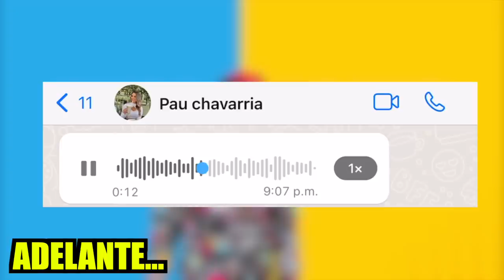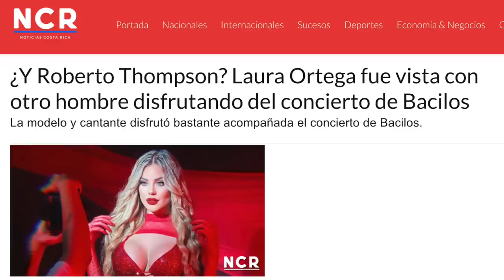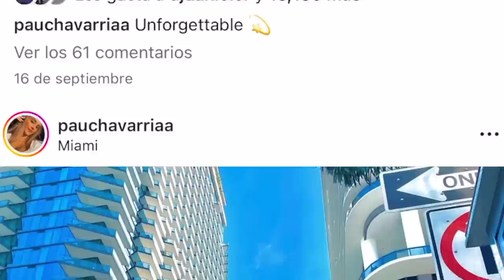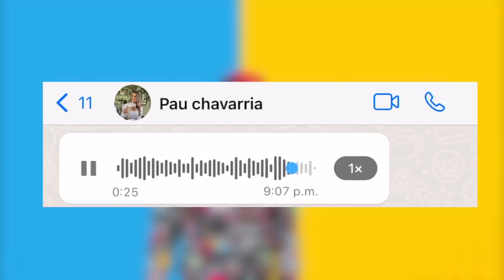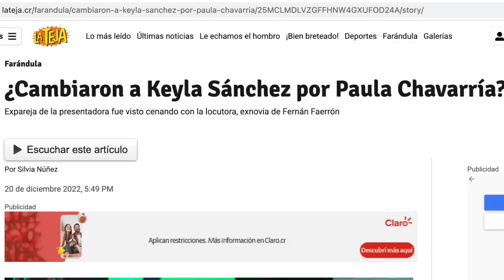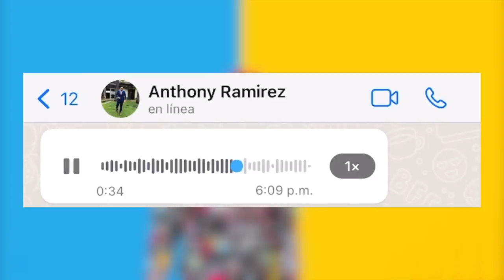LA VERDAD del EX de KEYLA SÁNCHEZ 🔥 y PAU CHAVARRIA EXPLOTA contra LAURA ORTEGA?!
SE ARMÓ el DESPICHE! ‎️‍🔥 LA VERDAD del EX de KEYLA y PAU CHAVARRIA EXPLOTA...

ANTHONY RAMIREZ y PAULA CHAVARRIA hablan sobre LA FOTO 🤯 LAURA ORTEGA y FER FAERRON CAPTADOS 📸 PAU CHAVARRIA cuenta DETALLES de su EX NOVIO FER FAERRON